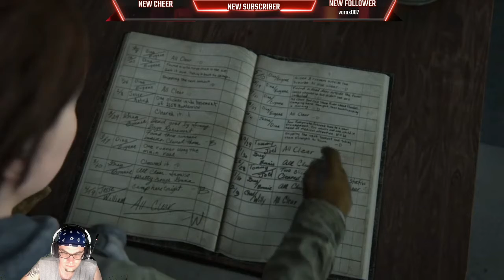Der Letzte von uns Teil 2 E3 Auf Patrulie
Heute Reiten Dina und Ellie aus, Zuvor sehen wir eine Frau die irgendwas oder irgendwem sucht.
Im Ausritt treffen sie an einen Beobachtungs Posten, wo sie in ein Tagebuch Aktivitäten aufschreiben.
Dann finden wir eine Kleinstadt wo wir ein Gerissenen Elch finden. .